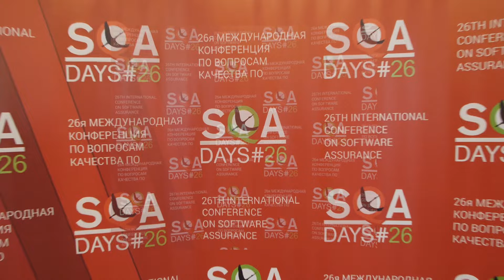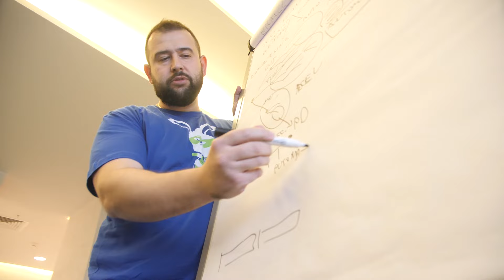SQA Days-26. Short review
November 15-16, 2019. Minsk. Belarus